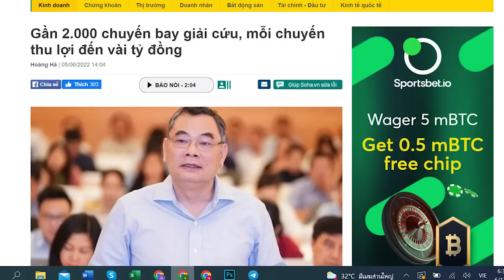Kinh! Được ăn chia 4000 tỷ vẫn còn đói? Lẽ nào nhân viên Vietnam Airlines lại rửa tiền?